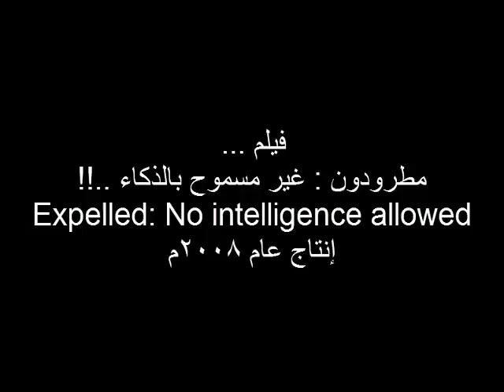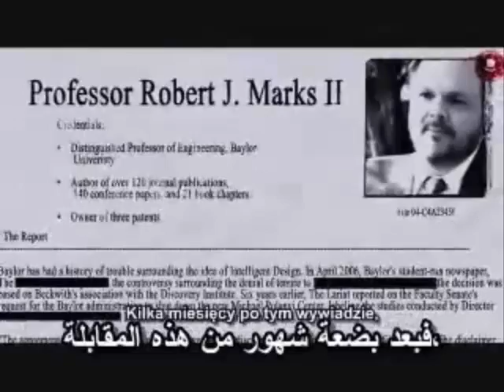مطرودون 3 - دكتور الأعصاب مايكل إجنور - وبروفيسور الهندسة روبرت ماركس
وهو مقطع من الفيلم الوثائقي - المطرودون : غير مسموح بالذكاء Expelled: No Intelligence Allowed - حيث يقابل المذيع بن ستاين هذه المرة اثنان يؤكدان أن الأمر أكبر حتى من مجرد إقحام للتطور في تدريس الأحياء ومهاجمة التصميم الذكي - بل يمتد إلى التأكيد الجبري على المقولة الخاطئة التي ينشرونها للأسف في أنه لا شيء في الطب يُفهم إلا في ضوء خرافة التطور !! وهو ما أثار ثائرة اللوبي التطوري حول دكتور الأعصاب مايكل إجنور عندما صرح بالحقيقة !! وهذا رابط لنا من قبل للرد على أكذوبة عدم فهم شيء في علم الأحياء الحديث إلا في ضوء خرافة التطور :

والأخطر ان الأمر يتعدى مجال الأحياء إلى مجالات علمية أخرى مثل مجال الهندسة مثلا كما وقع مع البروفيسور روبرت ماركس رغم أنه : كان يصف نفسه بأنه بعيد عن الاضطهاد وضغوطات التطوريين (إذ يصعب ان يقول هذا الكلام أحد الدكاترة العاديين في الجامعات إلا وطردوه أو اضطهدوه) ولكن رغم ذلك : وقع له ما وقع كما سنرى في هذا المقطع القصير .!!
والأمر لن يقف إلى هنا - فليست الأحياء والطب والهندسة حتى فقط بل : وعلم الفلك نفسه كما سنرى في الأيام القادمة - ولتؤكد لكل جاهل بالأمر أن الموضوع (دوغما وعقيدة) لاستبعاد أي إشارة للخلق الحكيم دوما مهما كانت الادلة العلمية عليها - واستبدال ذلك بالجبر والإرهاب بخرافات الصدفة والعشوائية المبدعة والخلاقة كما تزعم خرافات التطور !!
فتابعونا